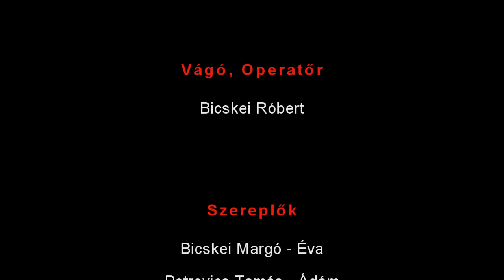Ádám és Éva 2021-ben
Ez a rövidvideo egy készülődő sorozat első része.